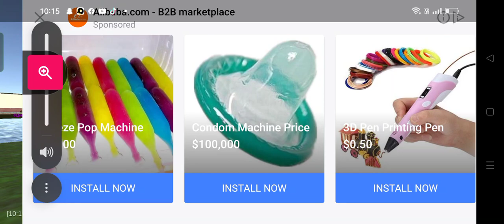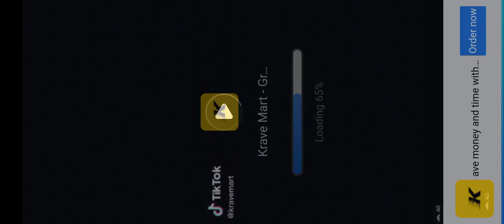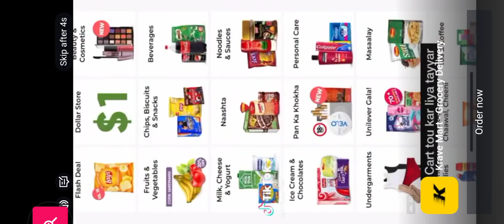June 6, 2023